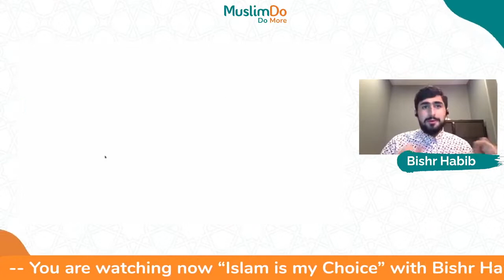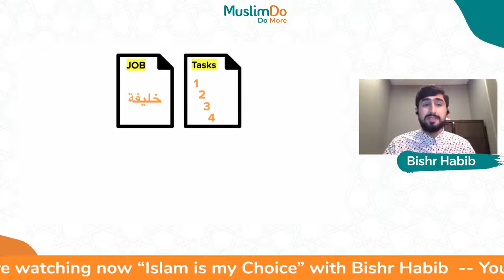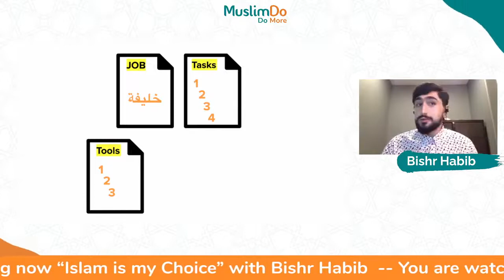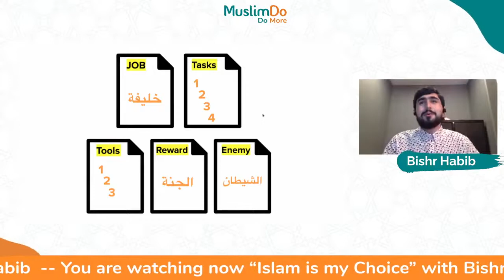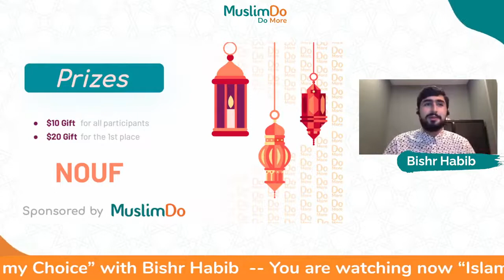The Last Episode & the prizes | Bishr Habib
No Kahoot and no questions, today we will announce the winners!

⭐Download the MuslimDo App
To enjoy our ✨Live Programs 📺
زوروا موقعنا لمزيد من متعة المعرفة!
Or visit our
فيسبوك:
إنستجرام:
تويتر:
✅Linkdin
لينكدإن